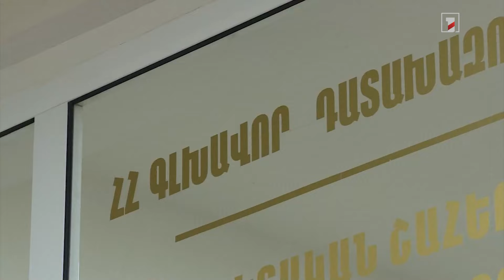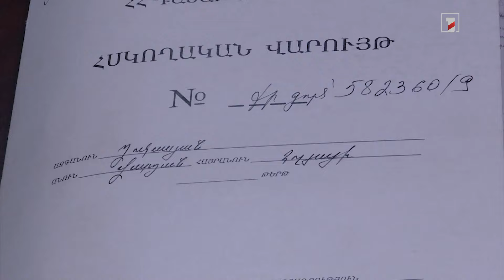16 անշարժ գույք, 224 մլն դրամ. դատախազության պահանջը Գյումրու նախկին քաղաքապետ՝ Վարդան Ղուկասյանից